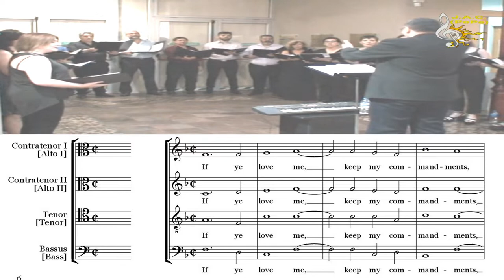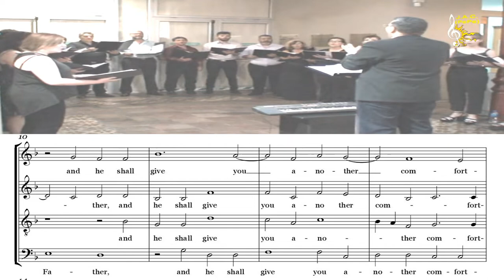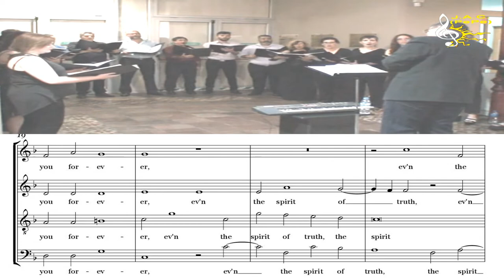IF YE LOVE ME - T. Tallis - Grupo Vocal 16